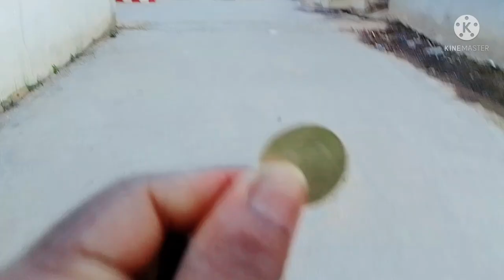Bengaluru, Karnataka, jakkur village,Budha's vlogs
About Bengaluru ( Banglore)
Banglore Also known as 'Silicon Valley of
India, Bengaluru also secures a place in the
top 20 richest cities in India with a GDP of
$110 billion approximately. Along with a
booming IT sector, the capital city of K ...more
Transcript
Follow along using the transcript.
SHOW TRANSCRIPT
Buddha’s vlogs